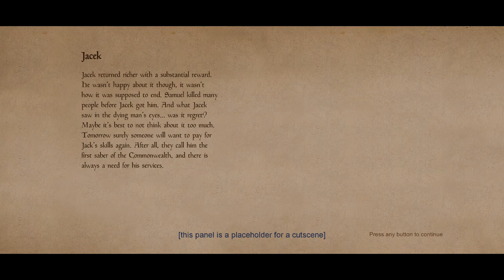[Hardest] Jacek The Protagonist Beating the Villain | Hellish Quart Arcade EP6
[Hardest] Jacek The Protagonist Beating the Villain in Hardest Difficulty!

Timestamps:
00:00 Level 1 - Level 8
07:30 Level 9 Boss Fight